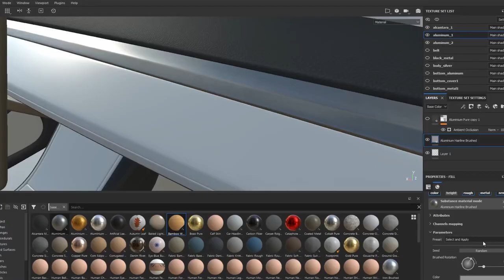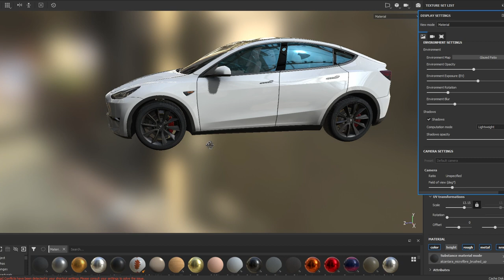WIP texture painting in Substance Painter